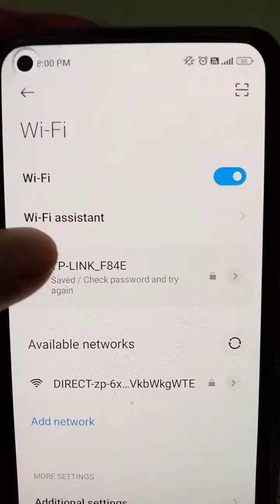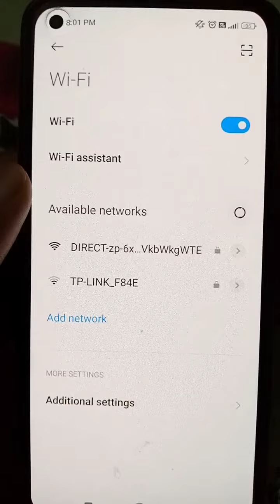How to fix check password and try again wifi connection problem | Hotspot not connecting in mobile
Couldn't connect and saved wifi network problem solution
wifi connect nahi ho raha hai to kya kare